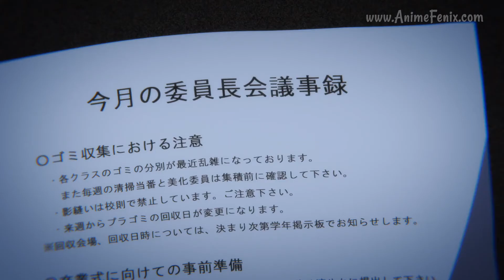Komi-san acompaña a Tadano-kun hacia el parque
Anime: Komi-san wa, Komyushō desu (2da temporada) Capítulo 10
Idioma: Japonés (Original)
Subtítulos: Español